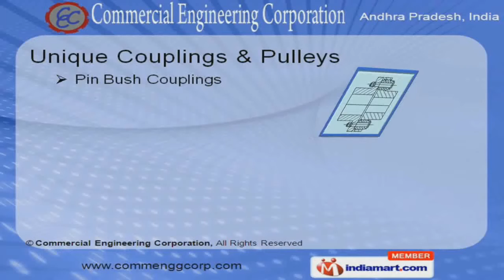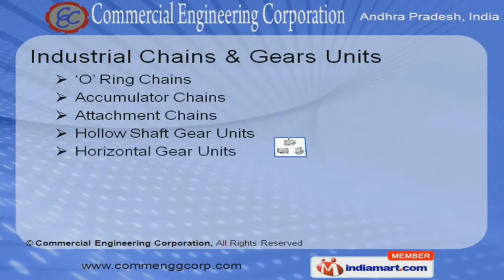Engineering Equipments by Commercial Engineering Corporation Secunderabad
Welcome to Commercial Engineering Corporation, Manufacturer & Supplier of Magnetic & Engineering Goods. The company was incorporated in the year 1964 at Secunderabad. Our Effective packaging facility & reliable vendor base helped us to cater clientele across Indian Subcontinent. Thorough inspections of quality, on timely delivery services, Large Production Capacity & Assured quality make us superior from others. Our product list includes Engineering Equipments, Magnetic Devices, Anti-Vibration Mounts, Nuteck Gear Couplings Pulleys, Industrial Chains, Gears Units & Trolley Wheels. Our Drive Tensioner are highly demanded in the market. Along with that we also offer Anti-Vibration Mounts, Hopper Magnets & Permanent Magnetic Pulley. We provide Diaphragm Type Flexible, Pin Bush Couplings & MECTRON V-Pulley at industry leading prices. 'O' Ring Chains, Accumulator, Attachment Chains, Adaptable, Hollow Shaft & Gear Units are best in the markets. Our Roller Chain, Nuflex Flexible, Torque Limiter Couplings, Standard & Special Sprockets are a class apart.